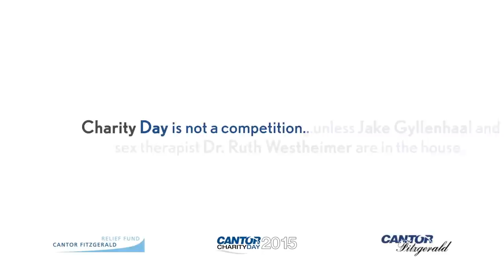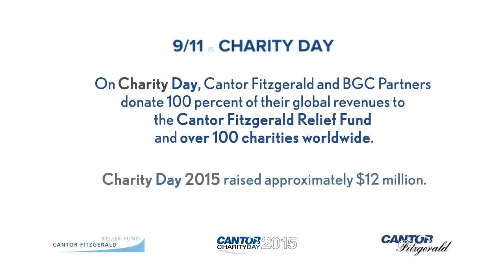Top Broker: Dr. Ruth vs. Jake Gyllenhaal at Cantor Fitzgerald Charity Day 2015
Every year, Cantor Fitzgerald and our affiliate, BGC Partners, in conjunction with the Cantor Fitzgerald Relief Fund, commemorate our 658 friends and colleagues and 61 Eurobrokers employees who perished on September 11, 2001 by distributing 100% of our global revenues on Charity Day to the Cantor Fitzgerald Relief Fund and dozens of charities around the world. Since its inception, Charity Day has raised approximately $125 million globally. Each anniversary is a poignant occasion for us. Charity Day is our way of turning a tragic day into one that is positive and uplifting by helping others.

Joining us this year was actor Jake Gyllenhaal representing the Anti-Recidivism Coalition and sex therapist Dr. Ruth Westheimer representing The Museum of Jewish Heritage.

The Anti-Recidivism Coalition provides support and advocacy network for, and comprised of, formerly incarcerated men and women.

The Museum of Jewish Heritage educates people of all ages and backgrounds about the broad tapestry of Jewish life in the 20th and 21st centuries — before, during, and after the Holocaust.

This year Charity Day was held on Friday, September 11, 2015.  We raised approximately $12 million, and donated 100% of our global revenue to over 100 charities worldwide.